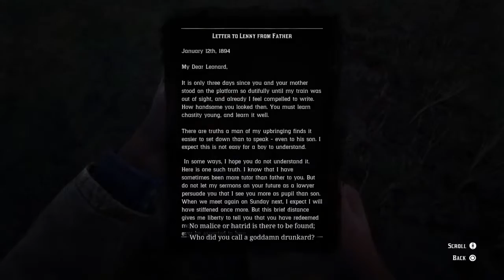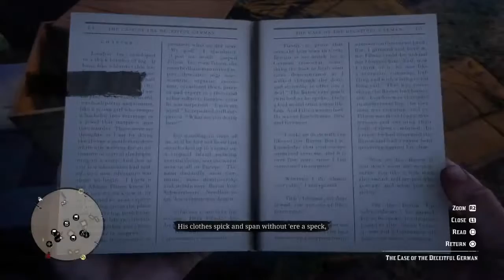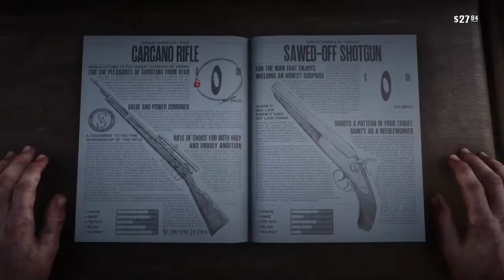Tuakare taana youtuber channel playing games with music and video help may be ok